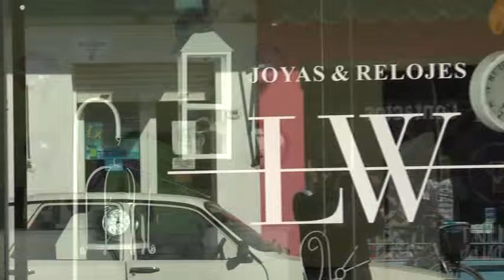ROBO A JOYERIA